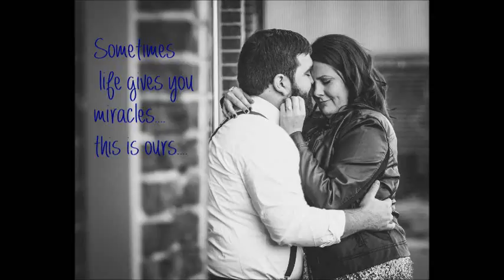Gender Reveal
8 years ago I was told I could never have children.  It seems life knew what was in store for me and I was just waiting on the love of my life to come along.